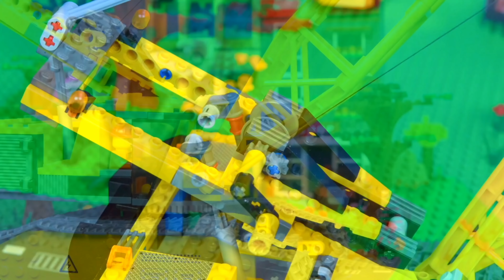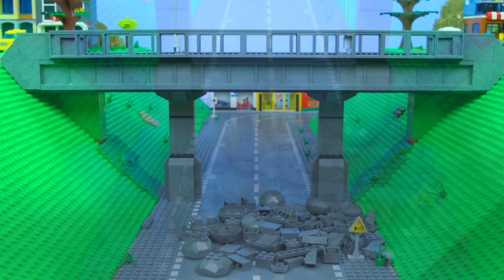Histórias da construção de pontes para crianças